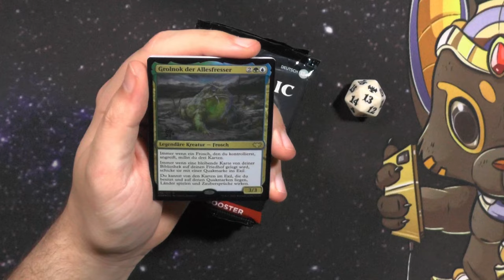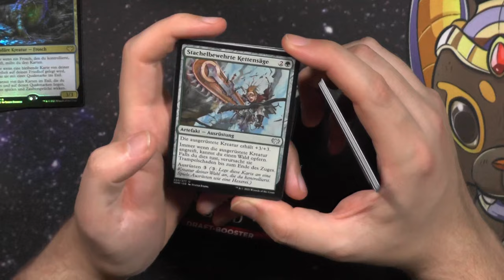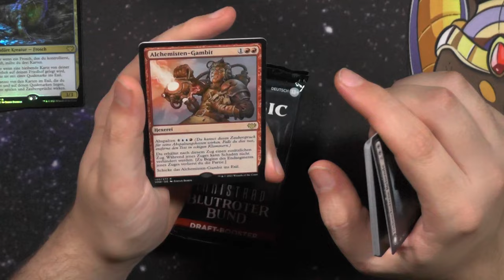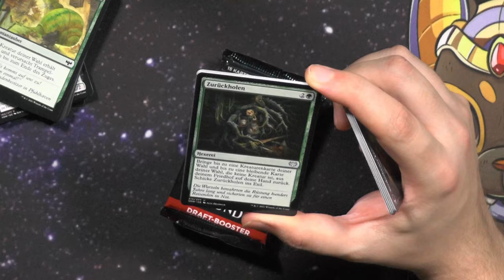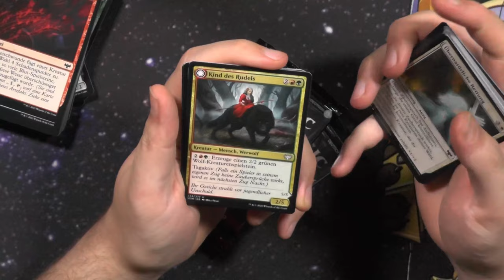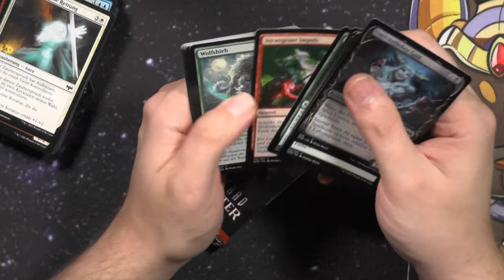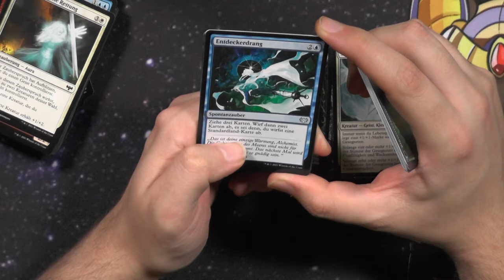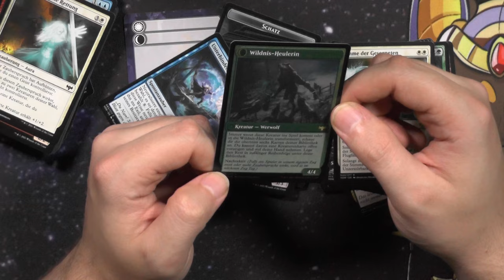Innistrad Crimson Vow PreRelease Pack [Opening]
Nachdem ich beim ursprünglichen PreRelease Battle von Crimson Vow nicht dabei sein konnte, mache ich mal Nachträglich ein Pack auf ;)
Kann das Pack mit Kamigawa mithalten, das wir neulich aufgemacht haben? Oder kauft ihr lieber das neue Set?

Intro

Outro
Name des Videos:
Innistrad Crimson Vow PreRelease Pack